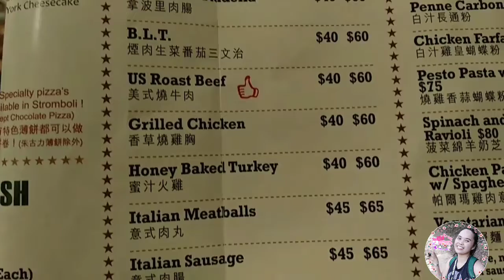PAISANO'S PIZZA ANNIVERSARY WITH MUKBANG PIZZA || GRABE ANG LAKI || TRIX AND JOY